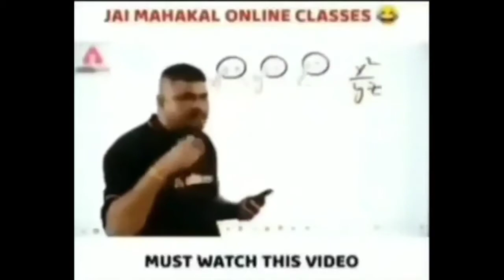Brown munde || pubg montage || Pubg india soon || Agent yash Gaming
Claw :- 4 finger + gyro always on.

Recorder :- Azrecorder.